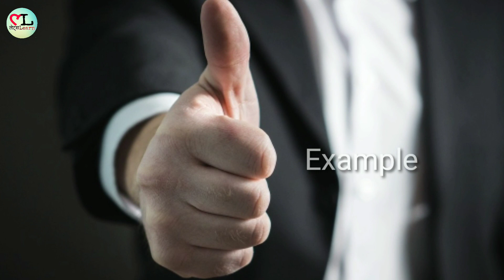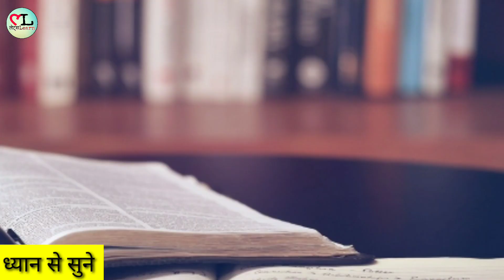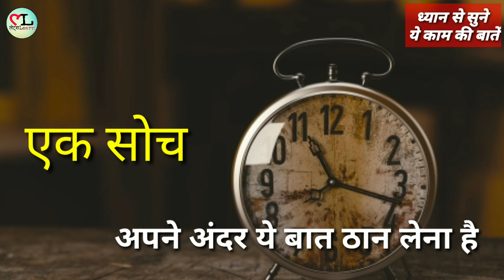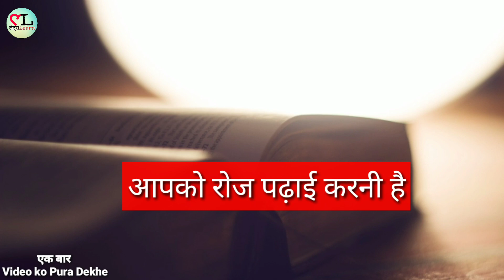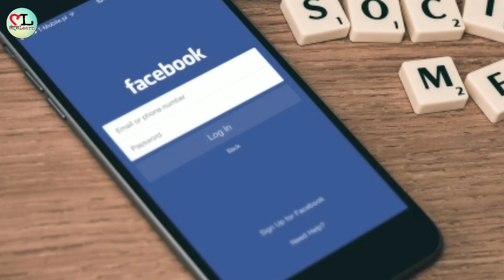जनवरी (January) से पढ़कर बोर्ड परीक्षा 2020 में 90% कैसे लाए | How to get 90% in Exam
Hi.

Your Queries.

how to score 90 percent in board exams
how to score 90 percent in board exams in 1 month
how to score 90 percent in board exams class 12
how to score 90 percent in exams
how to score 90 percent in board exams 12 class cbse

1. दिसंबर (december) से पढ़कर बोर्ड परीक्षा 2020 में 90% कैसे लाए | दिसंबर से बोर्ड की तैयारी कैसे करें
4. ये 5 बातें याद रखना
5. ये 5 बातें आपको topper बना देगी
6. बोर्ड परीक्षा में लिखने का तरीका
7. बोर्ड परीक्षा की कॉपी कैसे लिखे
8. बोर्ड परीक्षा को तैयारी कैसे करे
9. बोर्ड परीक्षा 2020
10. बोर्ड परीक्षा में कैसे लिखे
11. बोर्ड परीक्षा का पेपर
12. बोर्ड परीक्षा 2019
13. बोर्ड परीक्षा की तैयारी 2020
14. बोर्ड परीक्षा पेपर
15. Cbse board class 10th ki taiyari kaise kare
16. how to get 90% in 10th board exams
17. Class 10th math ki taiyari kaise kare
18. december se kaose padhe
19. december se kaise padhe
20. december se board exams ki taiyari kaise kare .
21. december se board exams me 90% kaise laye

दिसंबर से बोर्ड परीक्षा की तैयारी कैसे करें
दिसंबर से बोर्ड की तैयारी कैसे करें

How to prepare board exams 2020
एक महीने में कैसे बोर्ड परीक्षा की तैयारी कैसे करें
2 महीने में कैसे बोर्ड परीक्षा की तैयारी कैसे करें
how to prepare board exams 2020 from december
How to study from december
december se kaise padhe
december se kaise padhayi kare
दिसंबर(December) से इस Time Table से पढ़ो  Topper बनने से कोई नहीं रोक सकता

बोर्ड परीक्षाओं में 90+ पाना चाहते हो तो दिसंबर से ये 5 गलतियां बिल्कुल भी मत करना
 दिसंबर और जनवरी दो महीने मे पढ़ाई कैसे करें
 Board exam 2020 Topper kaise bane

How to prepare board exams in 1 month
How to prepare board exams in 2 month
How to prepare board exams in 3 month
How to prepare board exams class 10th
How to prepare board exams class 12th

1. THIS Video has no negative impact the Original Works (It would actually be positive for us )
2. THIS Video is also used for teaching purpose
3. IF you are the legal Content OWNER of any video posted into this channel and Would like them REMOVED please Please massage me.